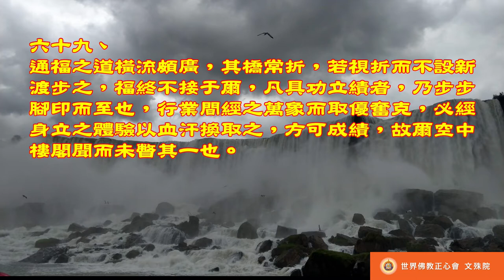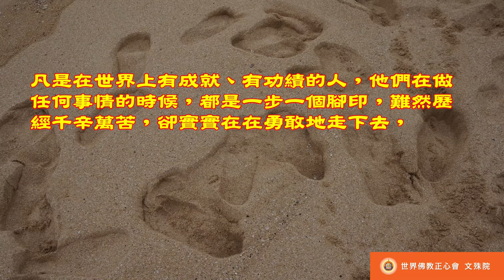佛教正心會Youtube頻道 | 南無第三世多杰羌佛 世法哲言69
通福之道橫流頗廣，其橋常折，若視折而不設新渡步之，福終不接于爾，凡具功立績者，乃步步腳印而至也，行業間經之萬象而取優奮克，必經自立之體驗以血汗換取之，方可成績，故爾空中樓閣聞而未瞥其一也。